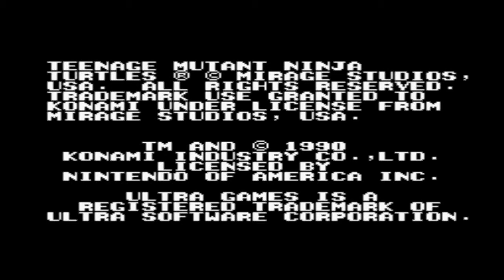One Off LP: Teenage Mutant Ninja Turtles (NES)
Turtle power! It's time for some Ninja turtle beat'em up action on the NES. Please post in the comments to request what my next one off LP should be.